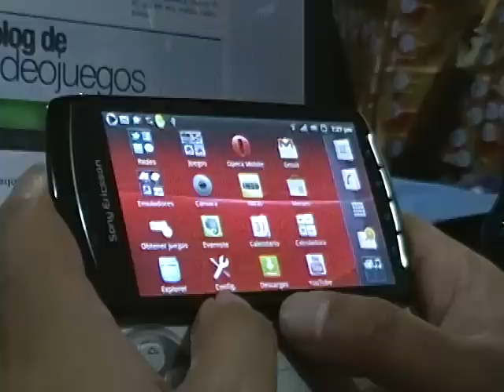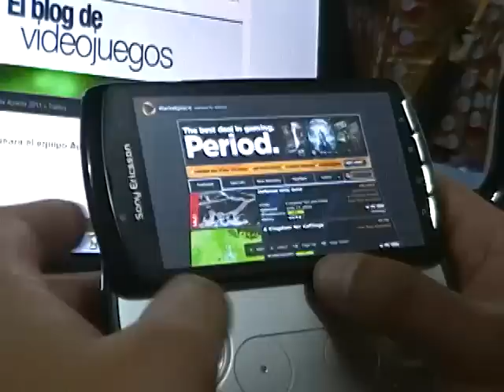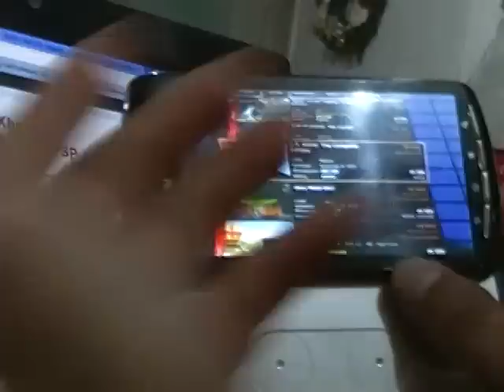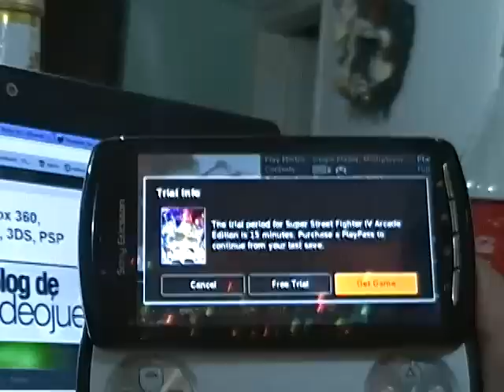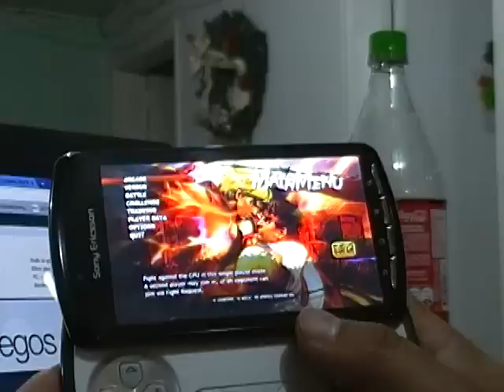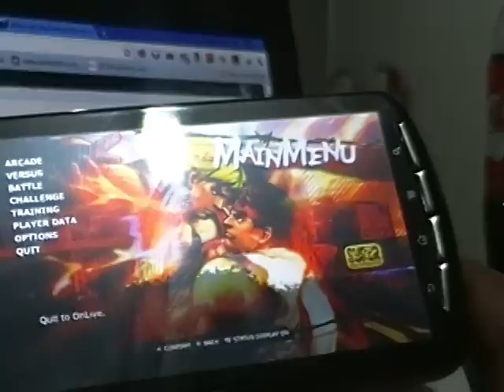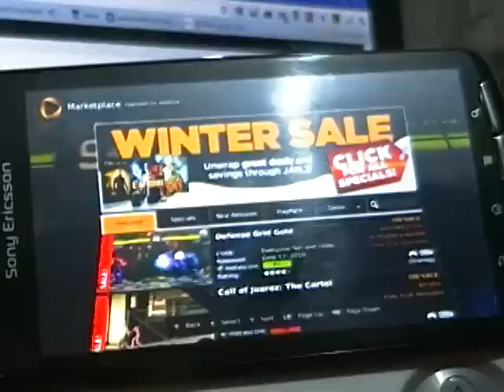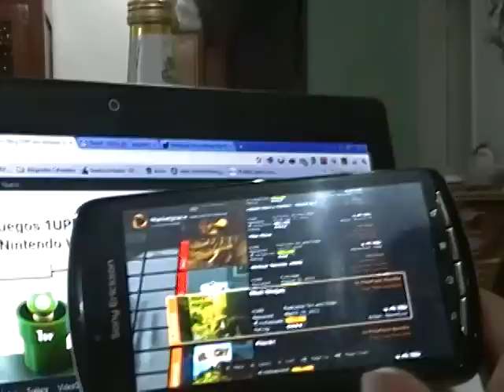OnLive en Sony Ericsson Xperia PLAY - Review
OnLive, la famosa plataforma para videojuegos, ya tiene su aplicación optimizada para XperiaPLAY, el celular diseñado y desarrollado para amantes a los videojuegos. La probamos y este es el resultado.